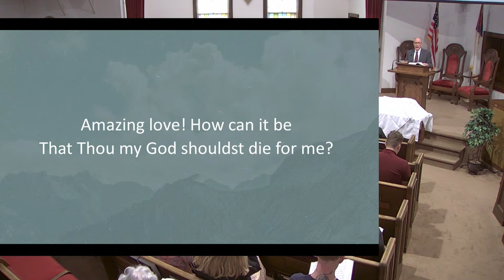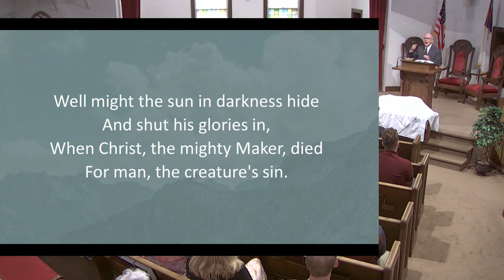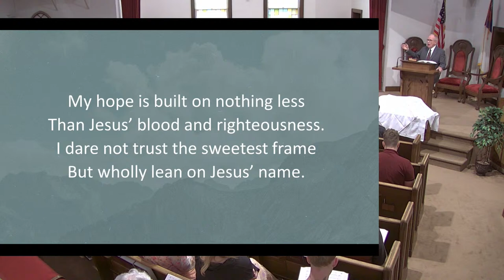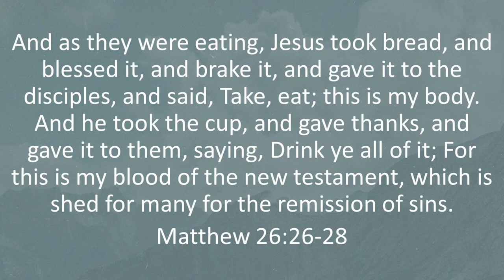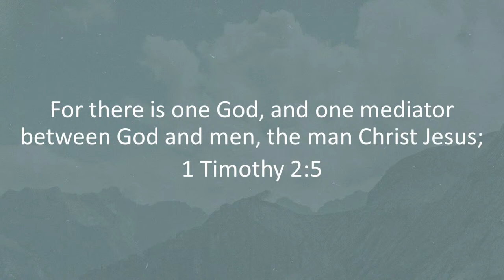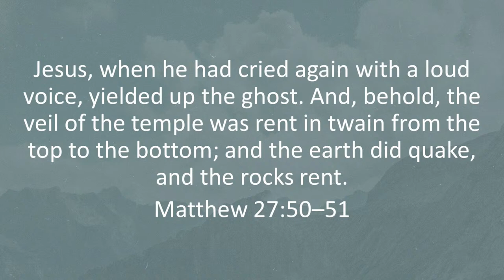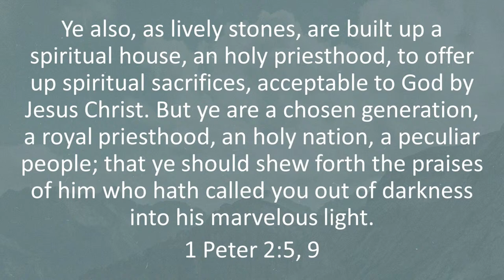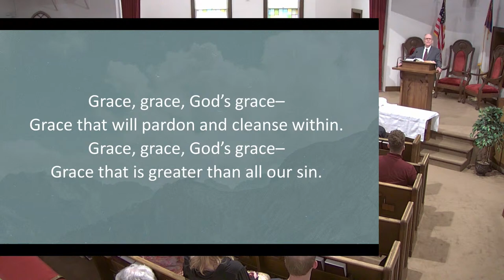April 7 (AM) Communion Sunday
One God and One Mediator (Pastor Harper)